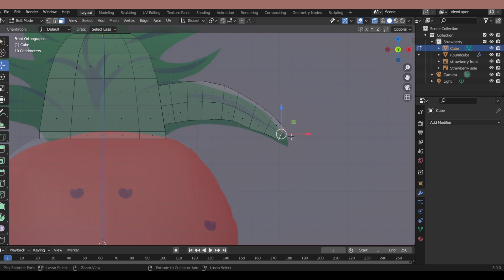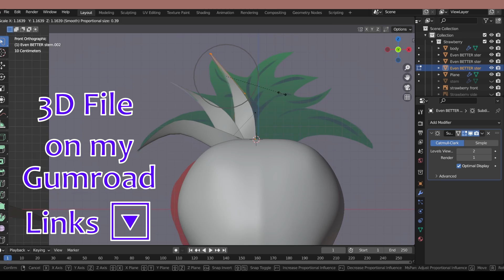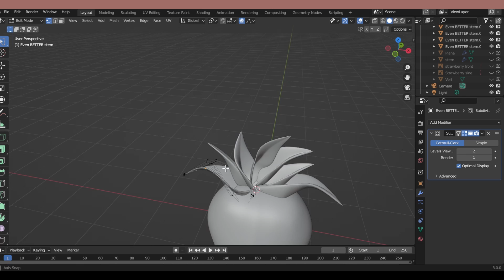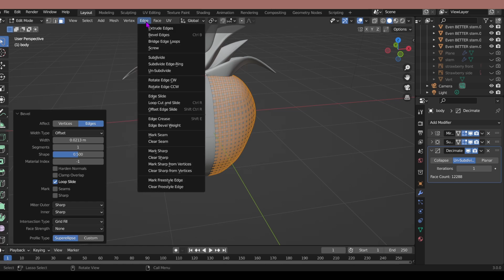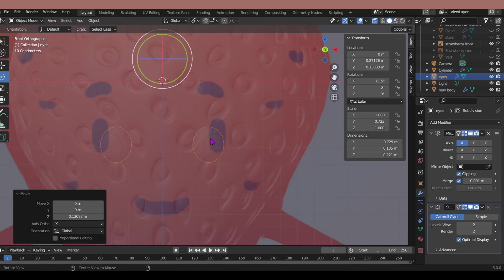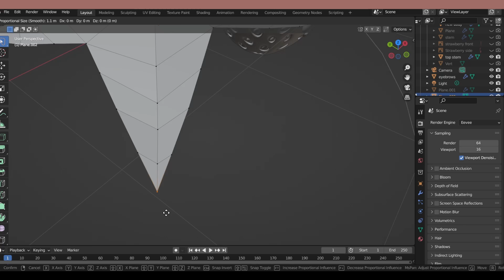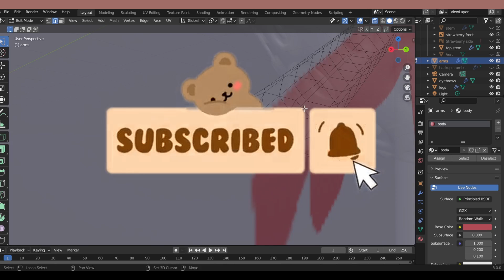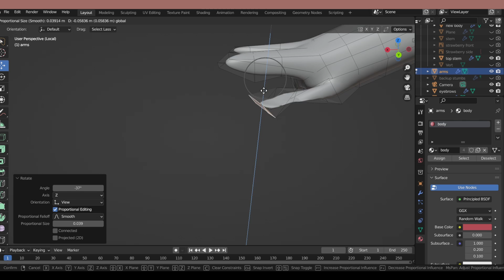3D Strawberry Character Modeling in 13 Minutes 🍓 Blender Timelapse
Hey everyone, it's blushing panda here with my 3d models. Isn't it cute?! This 3d Strawberry model was requested by a friend in Discord. I was nervous since it was my first 3d commission and I'm still a noob, but I completely surprised myself with this model. I also made a radish 3d model that I'll be posting soon, so poke that bell to stay updated with my content.
And remember, stay safe, stay cool, and stay weird. Bye nerds.
Buh bye┏ (゜ω゜)=☞
🔻🔻🔻🔻Social🔻🔻🔻🔻
🌟I DO COMMISSIONS (╹ڡ╹ ) (dm)🌟